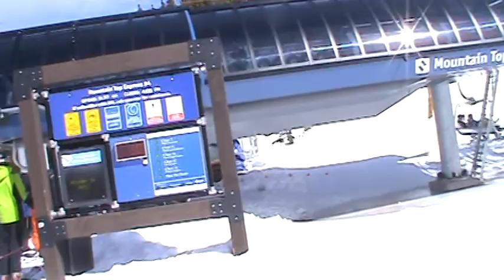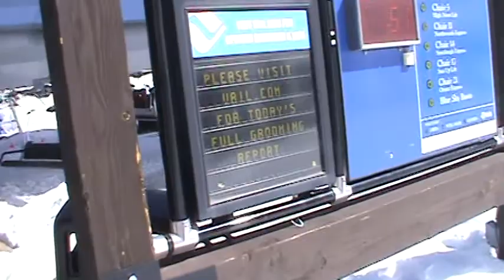Vail Mountaintop Express lift (03-09-15)